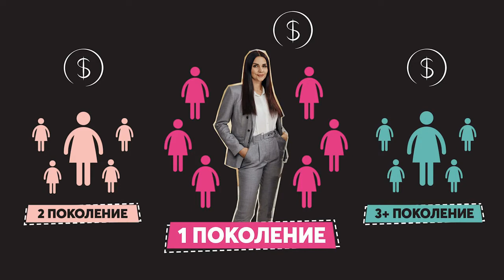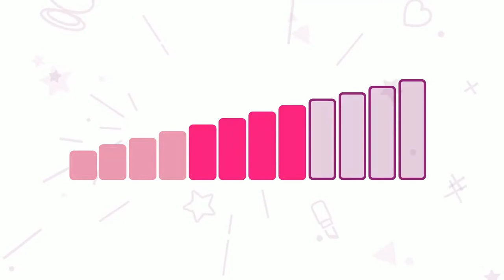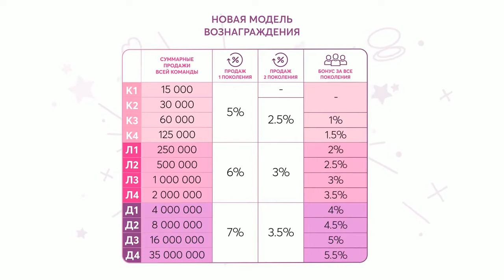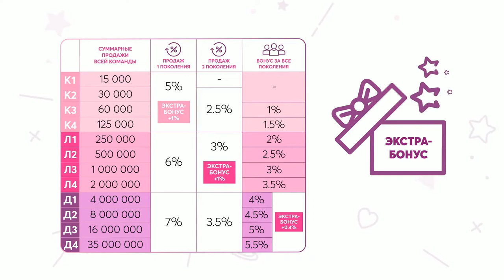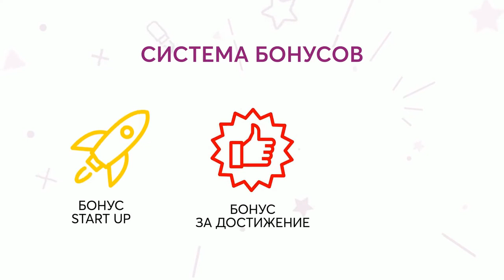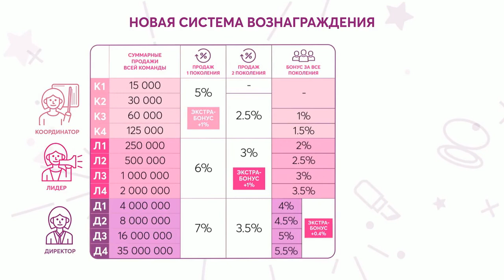Эйвон Работа Онлайн Дома AVON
Бери на прямую из компании
ПРИСОЕДИНЯЙСЯ !